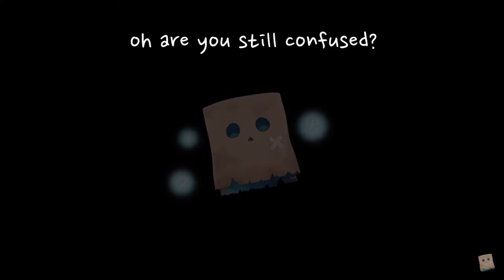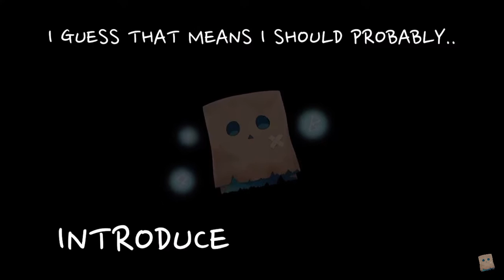Nanashi Mumei’s first appearance (Debut)